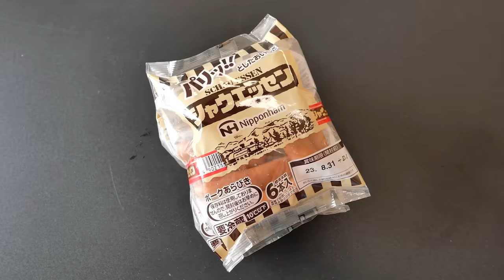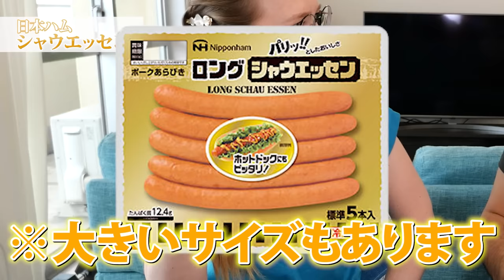ドイツ人が日本のソーセージを食べたら、本場よりも美味すぎて感動しました！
ドイツ人であるレナ社長が日本のソーセージを食べ比べてみました！
ソーセージの本場であるドイツ人が日本のソーセージを食べたらどうなるのか？
レナ社長の正直すぎる感想をお楽しみ下さい！笑